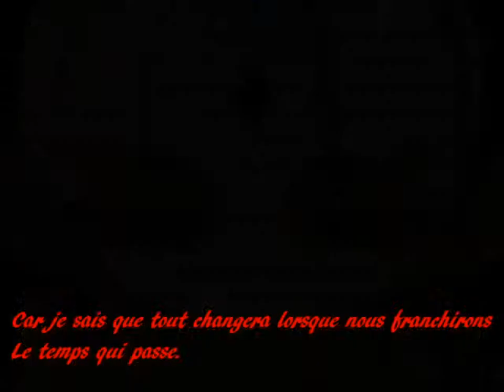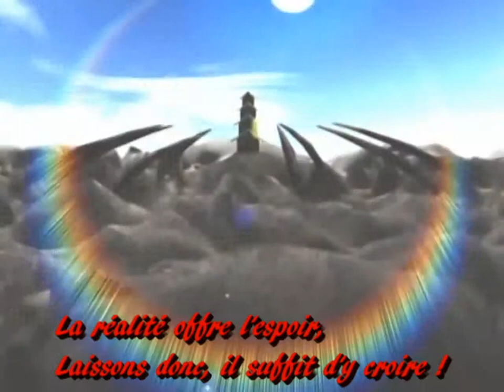Saiyuki OP Version Française [Une Réalité ♫] Sous Titrer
Je vouler partager avec vous cette op qui a été fait a partir du jap
moi je le trouve super bien :)